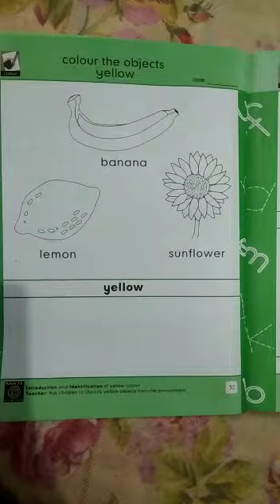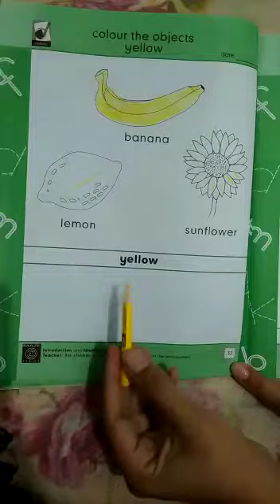Nursery Class English Page No.32 Yellow Color Introduction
Nursery Class English Page No.32 , Yellow Color Introduction. Please download the Homework Solution file from our School